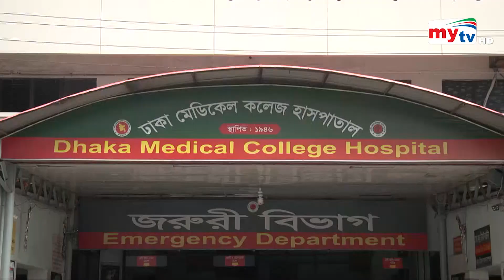Bangla News Update | 12.30 PM | 14 April 2022 | Mytv News